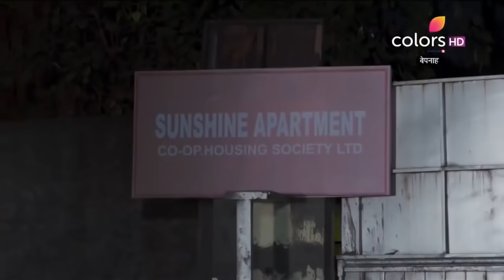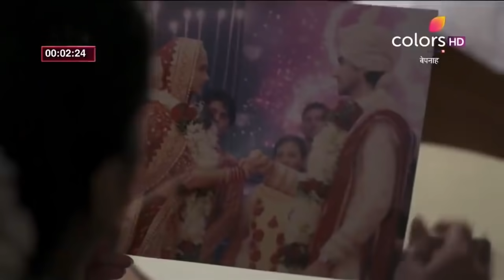Bepannah | बेपनाह | Episode 158 | Zoya Locates Her Blackmailer | Colors Rishtey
In an amazing turn of events, Zoya finds a clue regarding her blackmailer's whereabouts. Fueled by revenge, Zoya soon arrives right at the blackmailer's doorstep. What step will she take now?

Aditya and Zoya are madly in love with their respective partners, until one day their worlds collide in the most shocking twist. Their spouses are found together, after losing their lives in a brutal accident! Dealing with the unbearable loss, Aditya and Zoya are hounded by many unanswered questions - why were their partners together? Were they having an affair? Were their marriages nothing but just a sham? Watch this complicated story of love and betrayal unfold.